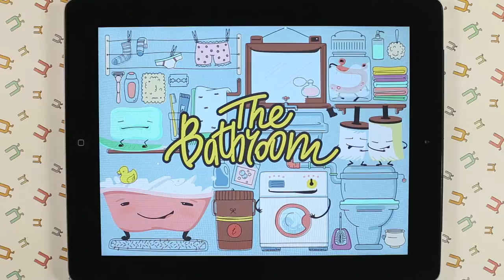iPad kids educational game - Mini-U: The Bathroom App Walkthrough Bathtub hockey